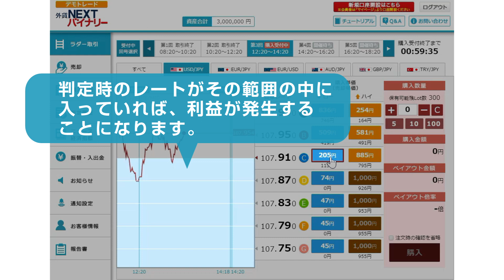『外貨ネクストバイナリー』紹介動画（パソコン用）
バイナリーオプション『外貨ネクストバイナリー』の紹介動画です。

詳しくは「外貨ネクストバイナリー特徴」をご覧ください。
■外貨ネクストバイナリー特徴

すぐに試せるデモトレード版もご用意しています。
■外貨ネクストバイナリー デモ取引

この機会に、ぜひお試しください！